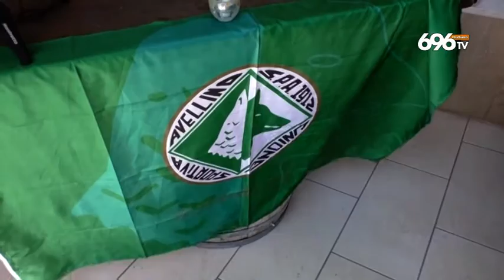Segnali di speranza, l'Avellino blocca due calciatori